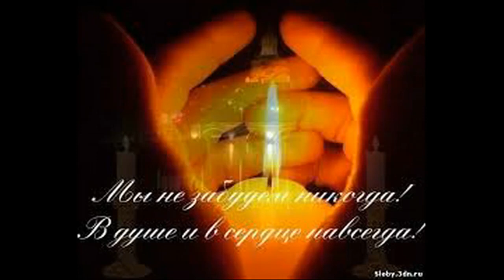Memoria - Vladimir Ciolac